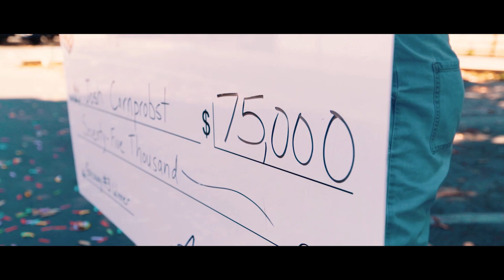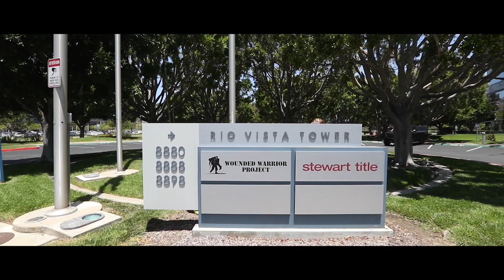WHO WE ARE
WILL YOU BE OUR NEXT WINNER?!

YOU COULD WIN THIS TRUCK!

NPN. Void where prohibited. See Official Rules.